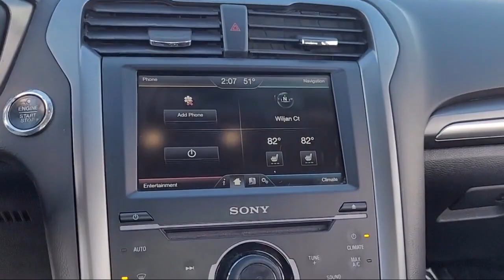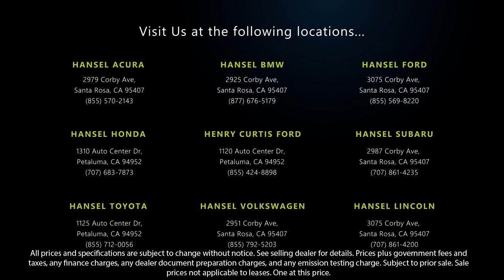2014 Ford Fusion Energi Titanium Sedan Santa Rosa Rohnert Park Petaluma Sebastopol Windsor Cota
2014 Ford Fusion Energi Titanium Sedan Stock Number: FU360535A Vin:3FA6P0SU6ER136751.

Hansel Ford
3075 Corby Avenue